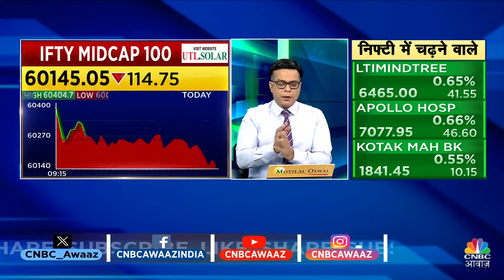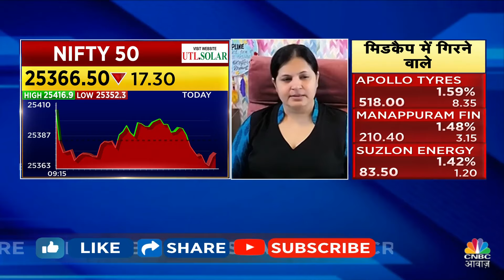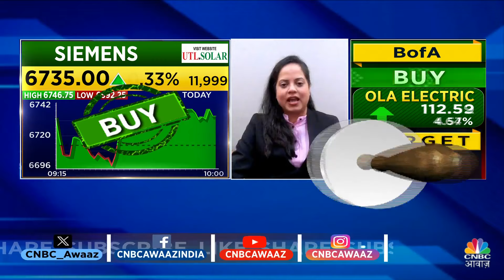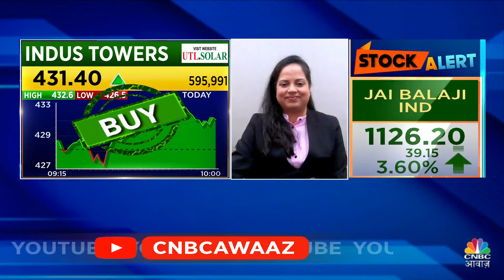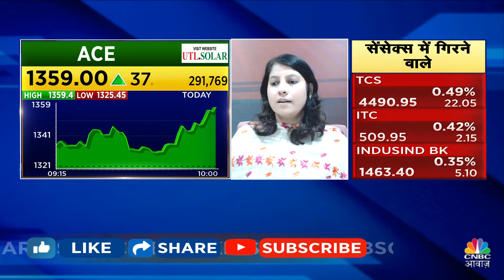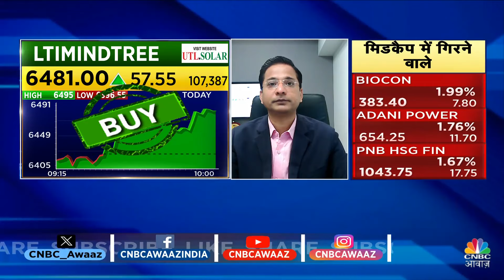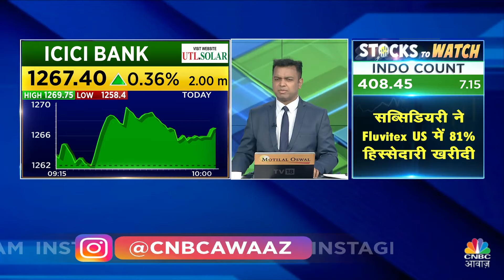PN Gadgil Jewellers Share Price | कैसी रही इस Stock की Listing, निवेशकों के लिए क्या है संकेत? | BSE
n18oc_business